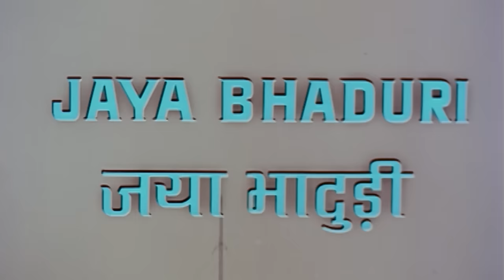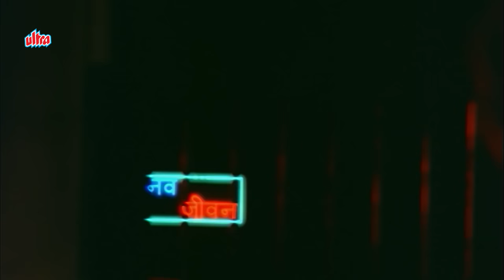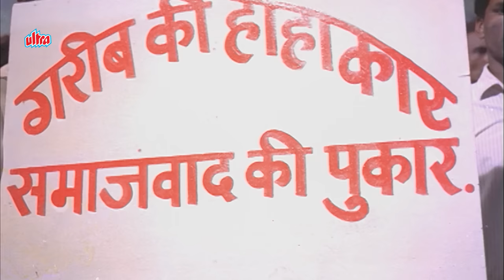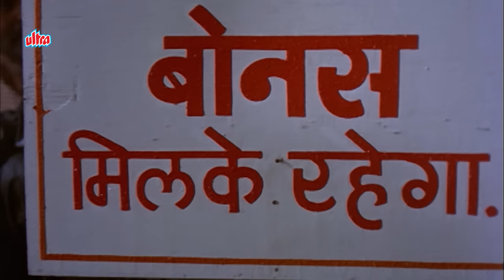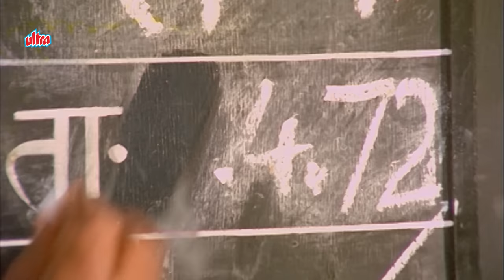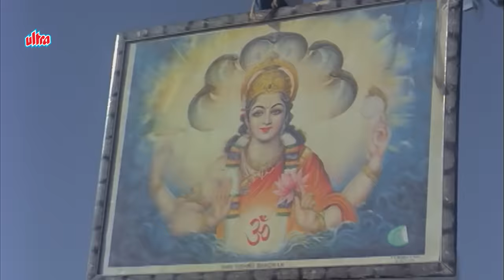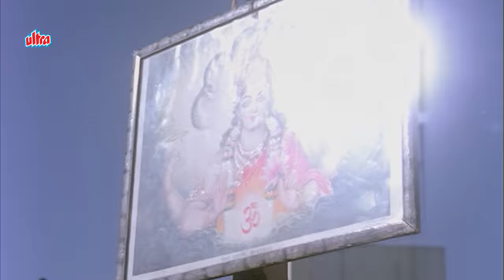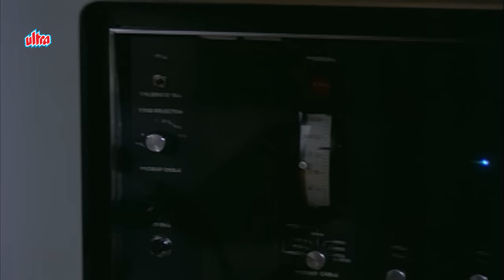Shor 1972 Manoj Kumar Full Movie HD | Jaya Bhaduri | Nanda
Shor is a 1972 Indian Hindi movie written, produced and directed by Manoj Kumar, who also plays the lead role in the film.

Cast :
Manoj Kumar as Shankar
Jaya Bhaduri as Raat Ki Rani / Rani - Shankar's well wisher & in love with Shankar
Prem Nath as Khan Badshah - Rani's father
Nanda as Geeta - Shankar's wife (special appearance)
Kamini Kaushal as Shankar's mom
Madan Puri as Factory Owner
Asrani as Shantilal
Master Satyajeet as Deepak - Shankar & Geeta's Son
Manorama as Victoria - Shanta's mom

Producer: Manoj Kumar
Director: Manoj Kumar